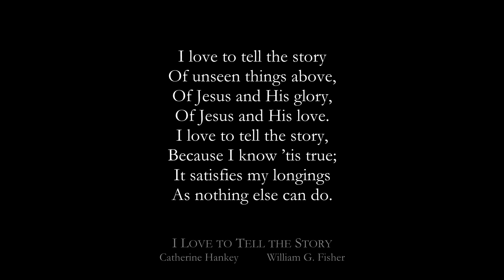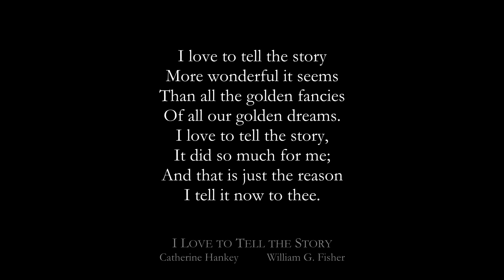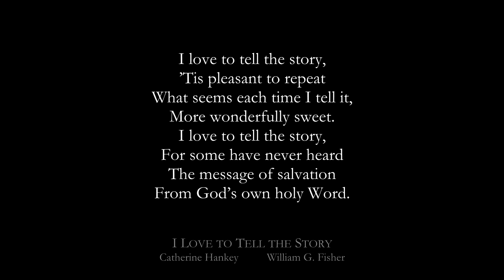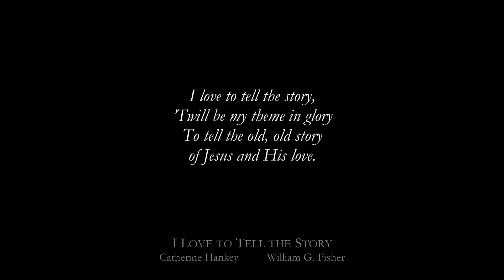I LOVE TO TELL THE STORY | Soul-stirring Songs & Hymns #228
Catherine Hankey, 1866